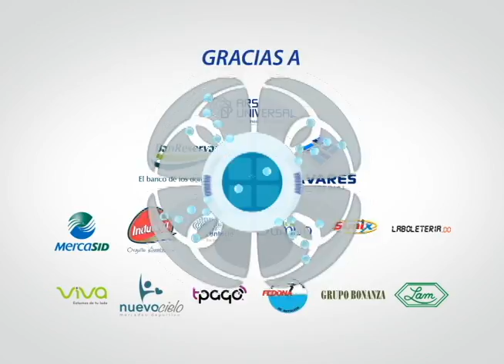Brazadas por Valores 2014 Resumen con patrocinadores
Lo mejor de Brazadas por Valores 2014